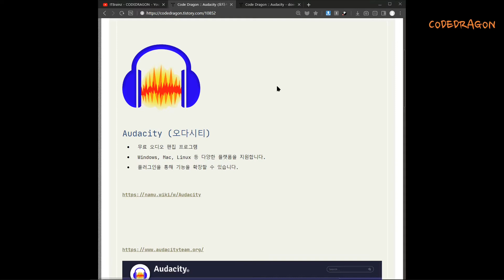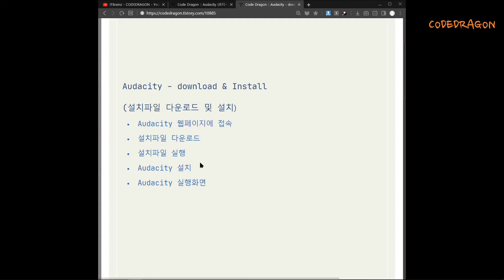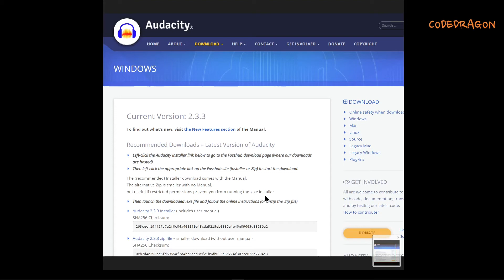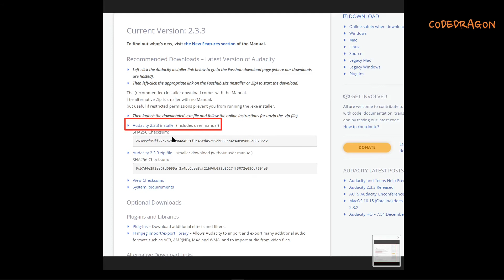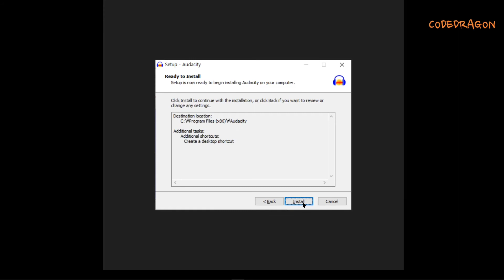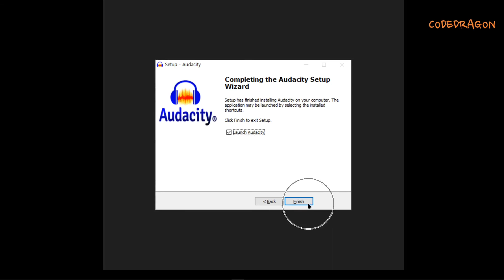Audacity (오다시티) 무료 오디오 편집 프로그램 - download & Install (설치파일 다운로드 및 설치)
● Audacity(오다시티) - download & Install (설치파일 다운로드 및 설치)